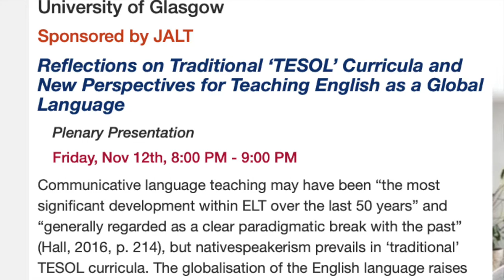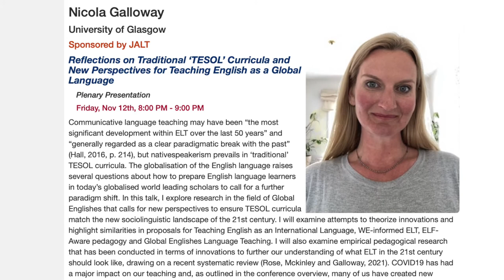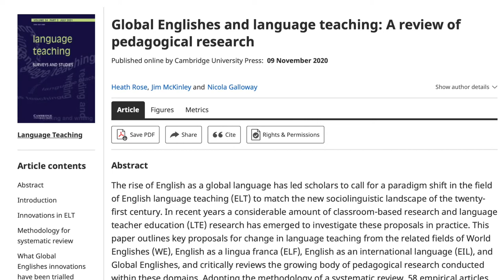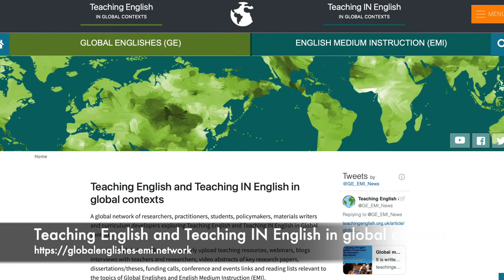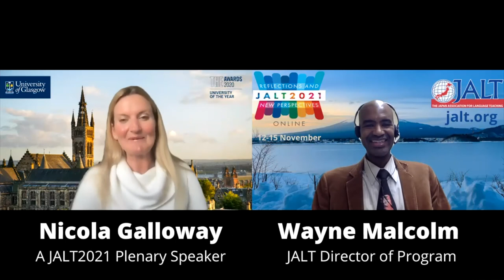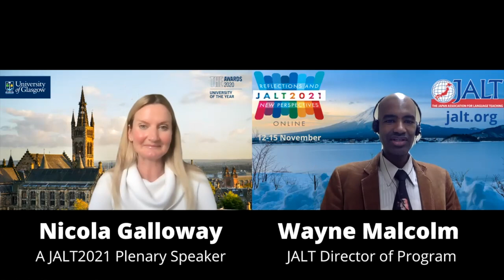An Interview with Nicola Galloway (a JALT2021 Plenary Speaker)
Nicola Galloway (University of Glasgow) will be one of the plenary speakers at JALT2021, the 47th Annual Conference of the Japan Association for Language Teaching. The conference will be online this year, from November 12th-15th. for full details.

Plenary Session:
Reflections on Traditional "TESOL" Curricula and New Perspectives for Teaching English as a Global Language
Friday, Nov 12th, 8:00 PM - 9:00 PM JST

Communicative language teaching may have been "the most significant development within ELT over the last 50 years" and "generally regarded as a clear paradigmatic break with the past" (Hall, 2016, p. 214), but nativespeakerism prevails in 'traditional' TESOL curricula. The globalisation of the English language raises several questions about how to prepare English language learners in today's globalised world leading scholars to call for a further paradigm shift. In this talk, I explore research in the field of Global Englishes that calls for new perspectives to ensure TESOL curricula match the new sociolinguistic landscape of the 21st century. I will examine attempts to theorize innovations and highlight similarities in proposals for Teaching English as an International Language, WE-informed ELT, ELF-Aware pedagogy and Global Englishes Language Teaching. I will also examine empirical pedagogical research that has been conducted in terms of innovations to further our understanding of what ELT in the 21st century should look like, drawing on a recent systematic review (Rose, Mckinley and Galloway, 2021). COVID19 has had a major impact on our teaching and, as outlined in the conference overview, many of us have created new networks and embraced technology. I will end this talk with an examination of Global Englishes technological innovations and a new innovative online network.

Workshop:
"Facilitating an Online Community of Practice"
Monday, Nov 15th, 3:00 PM - 4:00 PM JST

As outlined in my plenary address, COVID19 has had a major impact on our teaching and many of us have created new networks and embraced technology. We have been forced to face a new normal, with many of us working online. This workshop explores the use of an innovative new online network to create a community of practice of teachers and practitioners working in the fields of Global Englishes and English Medium Instruction (EMI). We will review some of the resources for teaching, testing and conducting research and explore how to work with our peers across the globe.We will focus on how to increase the impact of our research and encourage pedagogical uptake, as well as the challenges to collaborating and teaching online.

Nicola Galloway is Senior Lecturer and Programme Director in Education (TESOL) at the University of Glasgow. Her research focuses on the pedagogical implications of the global spread of English and the global spread of English medium instruction (EMI) in higher education. She is author of 4 books on Global Englishes and has two books on EMI (in Press). She leads a global network that brings together both fields and aims to create a global community of practice of teachers and researchers- Teaching English and Teaching IN English in global contexts